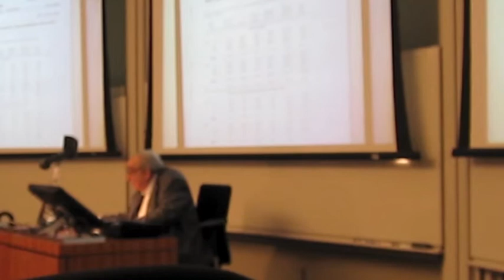UC Scav. MacPierce 2010. Econ Marketing Trailer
230. Man, the course catalog makes some classes sound so boring-but after seeing the theatrical trailer for one, I totally want to take it! PIck a seemingly boring class and make a video trailer of no more than three minutes. (16)